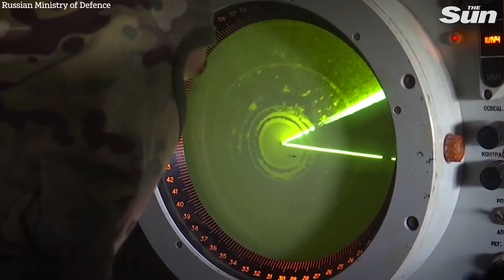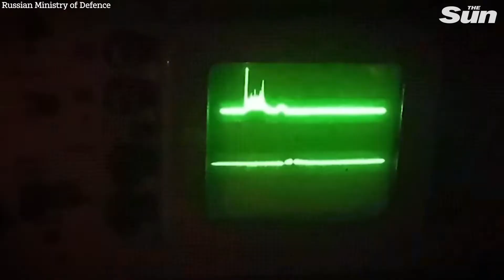טילי ההגנה האווירית הרוסיים "מפוצצים מל"טים אוקראינים"